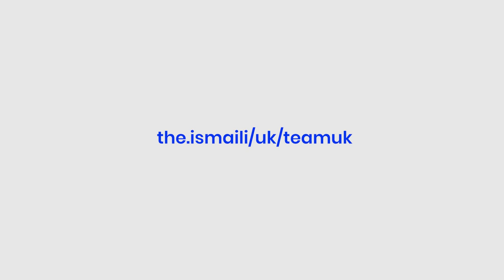Production Management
In the build up to Global Encounters Festival, we wanted to offer our aspiring filmmakers some expert advice to help give your submission that little bit extra!
Industry experts Toby Frow (BBC TV Director) and Naomi Frederick (Accomplished National Theatre and West-End Performer) offer the answers to the key questions any filmmaker should ask themselves on the theme of Production Management. We hope these films help you in your journey! And maybe, even get you to the international showcase in 2024!